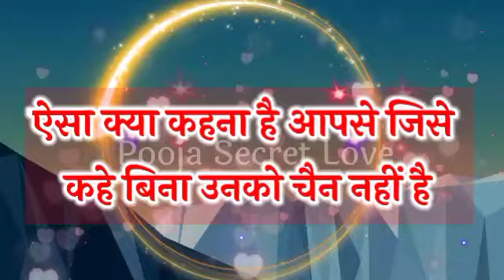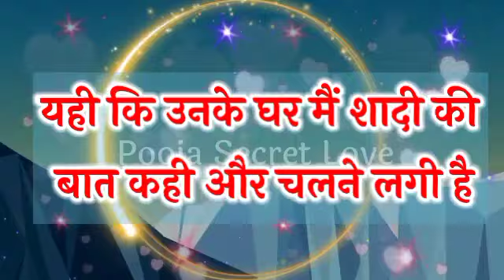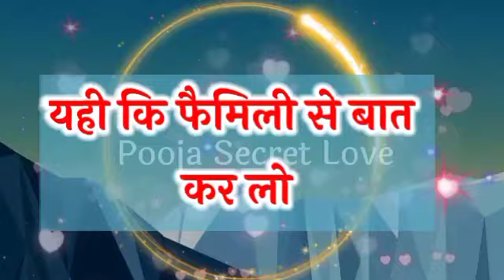| Love Quiz Game Today | Choose One Number | Love Question | Love Test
Your Quaris :–👇👇
love quiz game
love quiz
love test game
love tests
Romantic love quiz
love personality quiz
love quizzes for her
love personality test questions
mr test love
love test for boys
love test for girls
Choose One Number
mister test love
true love test quiz

My Background Photo Credit By: Pixabay App
My Personal original Voice : Pooja Dubey
My Video Editing Credit By:  Kinemaster

Hello 👋.
Friends.
Please.